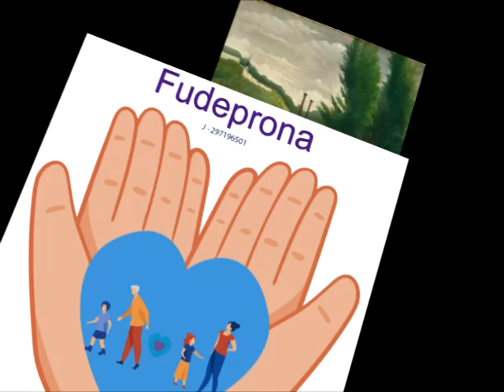La Primera Infancia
LA Primera Infancia y la IIIa edad…
mucho mas de lo que estamos dispuestos a admitir…
son los estados de conciencia
donde mas maltratos
 y mas abusos recibimos en nuestra vida…
En el nombre del padre…
Nos eregimos en dueños de los hijos
Marcando sus destinos
Corriendo el tiempo y también el peligro
De convertirnos en lo que más odiamos de nuestros padres…
Y como es adentro… es afuera
Y como es afuera es adentro …

Quien solo ve afuera sueña
Quien mira dentro, despierta
Y de nuevo en nombre del padre
Hacemos añicos a nuestros ancianos
Aciagos los destinos en su tercera edad…
Nadie o casi nadie se preparó para la tarea de ser padre…
Y tampoco la de ser hijos
Que se emancipen del yugo materno….
De mirar el interior de la llamada dinámica familiar
De padres que no tengan hijos que se vuelven verdugos…
Ancianatos hay muchos
Y en muchos hay mucha soledad…
Acaso hijos desagradecidos…?
mas de lo que estamos dispuestos a admitir….
Fudeprona es la Fundación
Que con sus manos abiertas… está
Para proteger a niños y ancianos de los abusos y  maltratos que están fueran de la ley
Fudeprona de los derechos de los niños a ser felices
Y de los abuelos a ser seres respetables